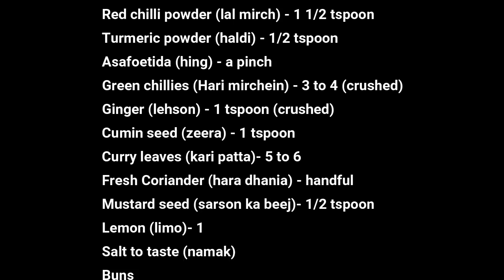How To Make Vada Pav/ Batata Vada recipe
Who does not love the Indian street food and when we talk about it on the top of mind are few things including the famous Vada Pav or Wada Pao. It is a budget-friendly, spicy and super tasty Indian style burger from the streets of Mumbai.

If you have ever been to Maharashtra and never tasted Vada Pav you are missing a lot, but don’t worry as I will you how to make super tasty and delicious Vada Pav at home which is just as good as Mumbai streets. It is usually served with various flavored chutney’s. You can use two main chutney types Tamarind Chutney (Imli Ki Chutney) and Green Chutney to have the best taste.

INGREDIENTS:  (ajza)

FOR VADA FILLING:
Potato (aloo) - 1 big size (boiled)
Red chilli powder (lal mirch) - 1 1/2 tspoon
Turmeric powder (haldi) - 1/2 tspoon
Asafoetida (hing) - a pinch
Green chillies (Hari mirchein) - 3 to 4 (crushed)
Ginger (lehson) - 1 tspoon (crushed)
Cumin seed (zeera) - 1 tspoon
Curry leaves (kari patta)- 5 to 6
Fresh Coriander (hara dhania) - handful
Mustard seed (sarson ka beej)- 1/2 tspoon
Lemon (limo)- 1
Salt to taste (namak)
Buns

FOR COATING:
Gramflour (besan) - 1/2 cup
Salt